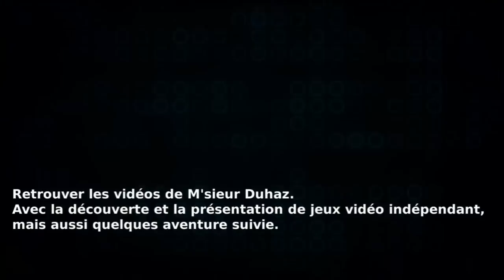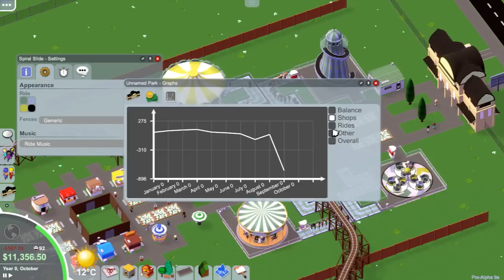Parkitect, créons notre Parc d’attraction, Ep 1 [FR / HD]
Bonjour, suite à la présentation du Jeu Parkitect, je me lance dans une petites séries de viédos.